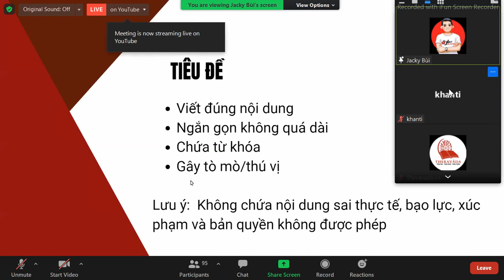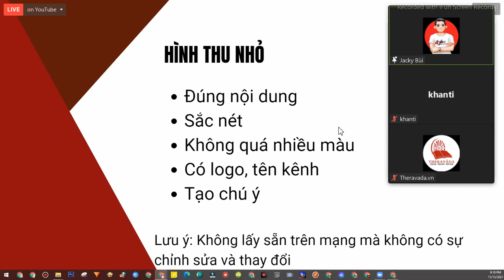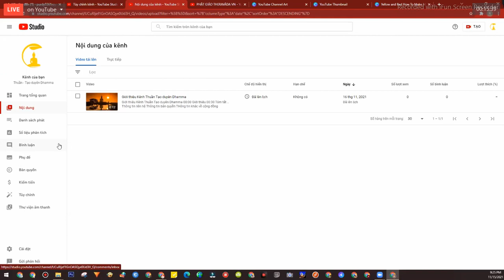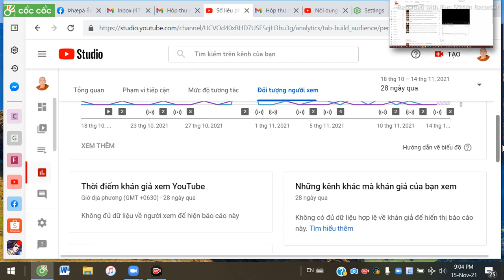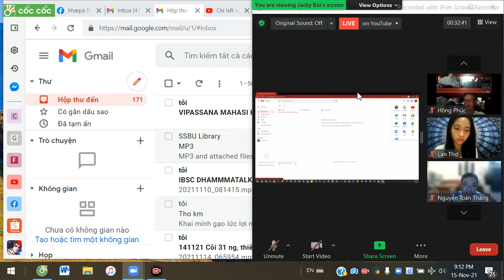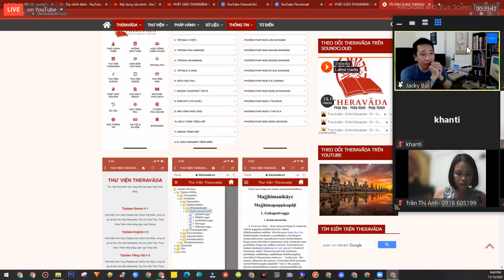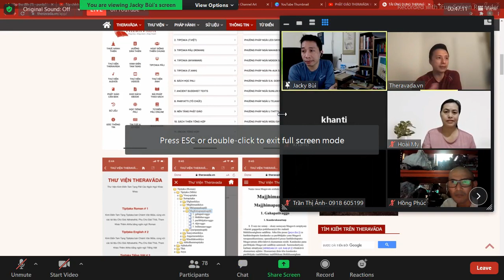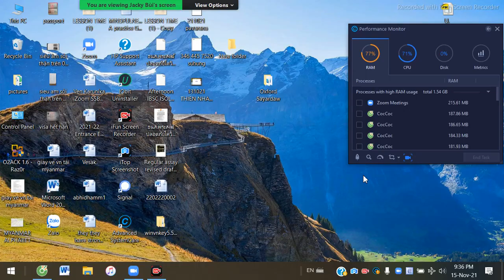IMMATERIAL ANAPANASATI LECTURE, ÔN BÀI ANAPANASATI VÔ SẮC GIỚI, NGUYỄN MINH HOÀNG 151121